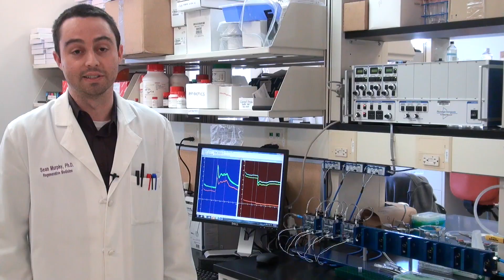Our Mission and Lab Tour - Wake Forest Institute for Regenerative Medicine (WFIRM)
Meet the director of the Wake Forest Institute for Regenerative Medicine (WFIRM) and learn about projects for inner ear cells, lung disease, liver tissue, mini organ models and the bioartificial pancreas.

Find Us::
The Wake Forest Institute for Regenerative Medicine is located in Piedmont Triad Research Park in the Richard H. Dean Biomedical Research Building.

Wake Forest Institute for Regenerative Medicine
391 Technology Way
Winston-Salem, NC